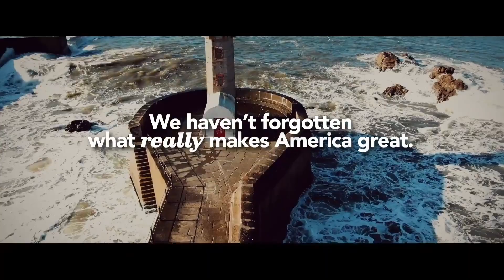Principles First: The Summit | February 26 - 27, 2022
On February 26-27, 2022, Principles First will host a two-day Summit in Washington, DC focused on the meaning of conservatism and the path to a more principled future for our country.

Read more and pre-register:

Learn about Principles First: principlesfirst.us